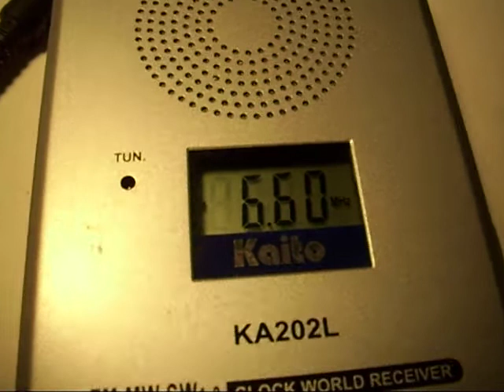New York Radio on Kaito KA202L-SSB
This is a Kaito 202L receiver for MW, FM and short wave. I am using a kit built Ten Tec 1050 BFO to add a 455 kHz "beat" signal to copy single side band. The station is New York Radio weather on 6.604 mHz USB